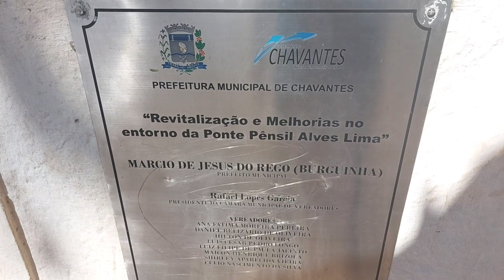PONTE PÊNSIL ALVES LIMA –Divisa dos Municípios de Ribeirão Claro/PR e Chavantes/SP Rio Paranapanema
No vídeo de hoje viajamos para Chavantes SP conhecer a ponte pênsil Alves Lima, A ponte Alves Lima, que permite a ligação entre Ribeirão Claro (PR), e Chavantes (SP) é uma das três pontes pênseis construídas no Brasil. As mais famosas são: a Hercílio Luz, em Florianópolis, e outra, por sinal a mais antiga (inaugurada em 1914), situada em São Vicente, permitiu a ocupação e o desenvolvimento de Praia Grande e demais localidades do litoral sul de São Paulo.
 Rodamos com o fusca 67 azul (Azulão) 420Km neste dia!!! a viagem foi top!! o vídeo está incrível!! acompanhe lá!!!